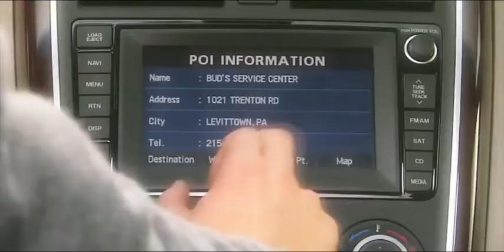2009 MAZDA CX 9 NAVIGATION SYSTEM